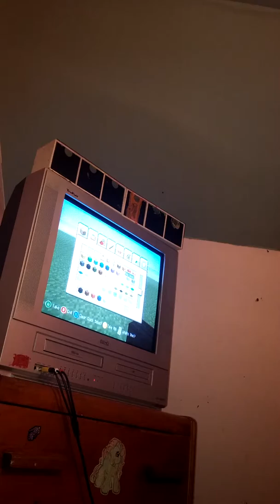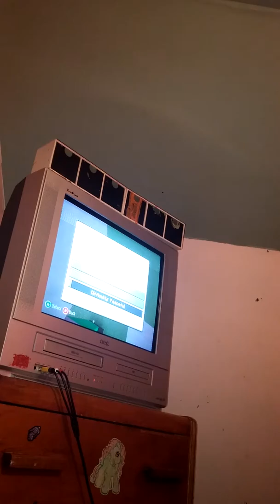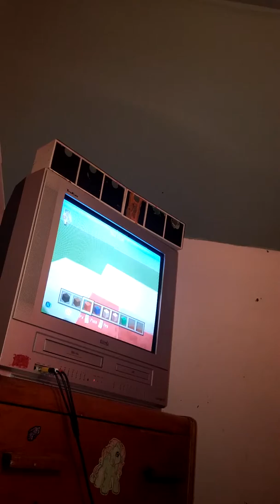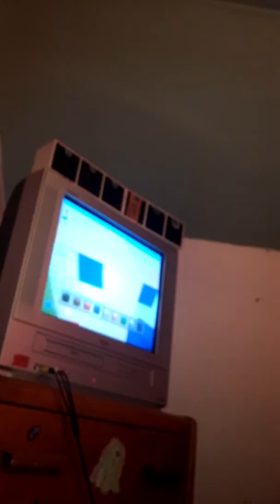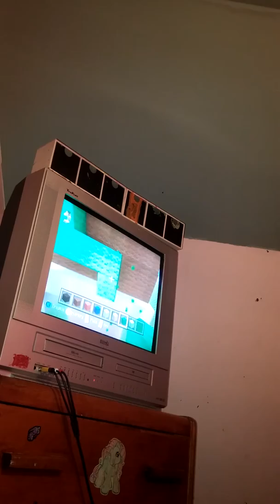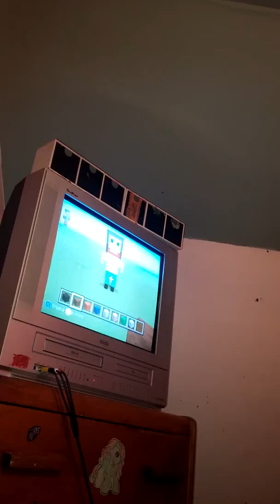How to build a slugterra person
It took me about 2 hours to get this just right